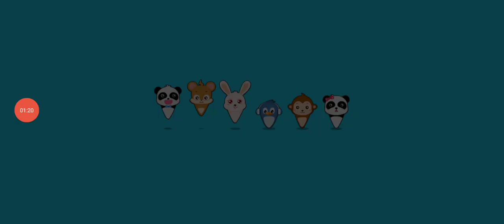baby bus kiki here games 23